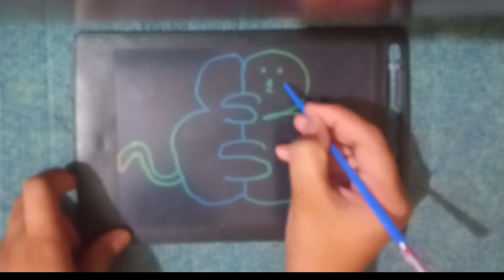cat & rabbit drawing on LCD writing tablet#drawing LCD writing tablet